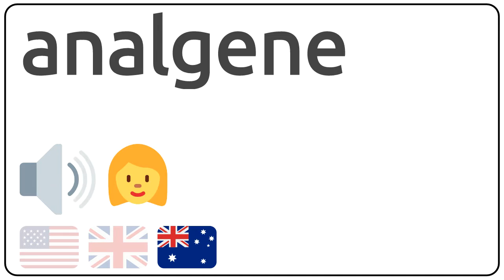How to pronounce analgene in english?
How to pronunce analgene in english
How to pronunce analgene in american accent 🇺🇸?
How to pronunce analgene in british accent 🇬🇧?
How to pronunce analgene in australian accent 🇦🇺?

Como se dice analgene en ingles?
Como se pronuncia analgene en ingles?